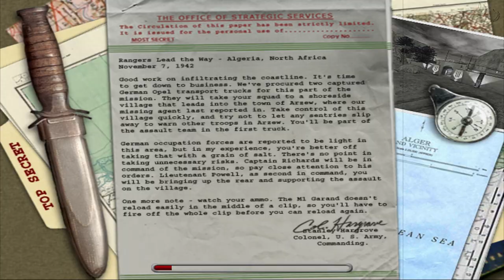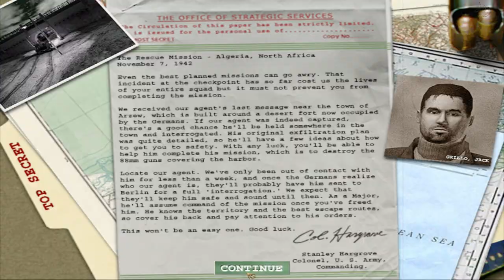Medal of Honor: Allied Assault / The Origins of Call of Duty - Retrospective Critique 21 Years Later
A retrospective review of a game of my past,  released at least a full generation of humans (20 years) ago.

Medal of Honor: Allied Assault. The One that started it all and gave birth to an Era of Call of Duty and other FPS shooters.

Praising Michael Giacchino's music score, Germans talking German, wonderful gameplay, level and set-piece design and hating the expansions Spearhead and Breakthrough.

00:00 - Introduction
03:38 - Music
09:58 - Sound
16:35 - Voice
18:28 - Design
34:42 - Stealth
38:27 - Spearhead
44:30 - Breakthrough
53:44 - Verdict
54:40 - Thoughts and Future